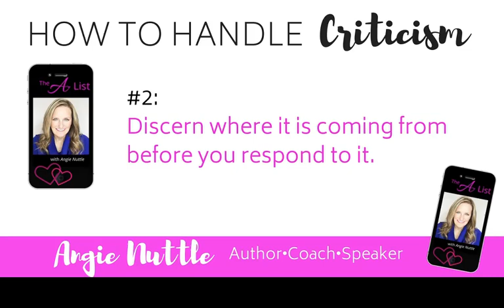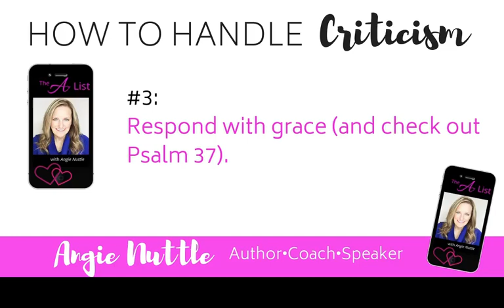3 Tips to Handling Criticism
Does CRITICISM bother you? Are you afraid to speak or act because you fear the judgment of others?

Learn about criticism and 3 ways you can handle it through coaching with Angie Nuttle.

Want to get a prompt notification of when A-List is starting? and sign up for A-list